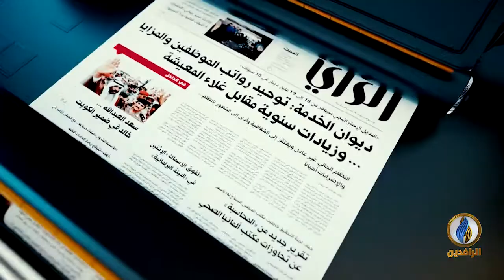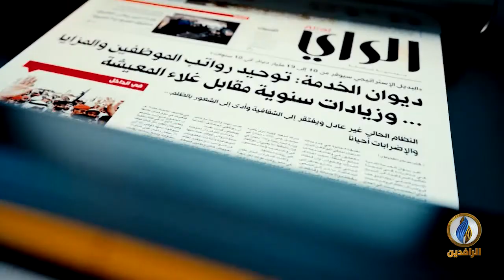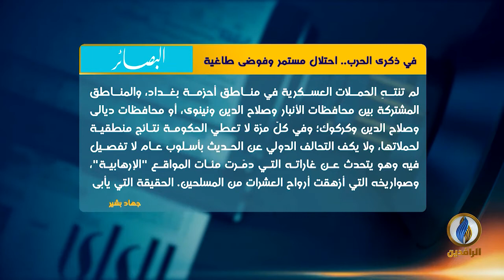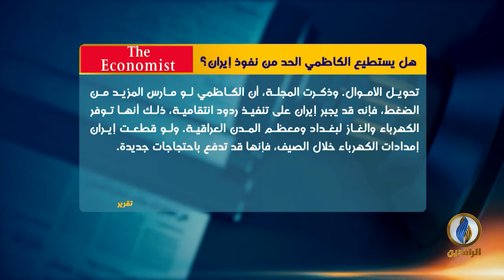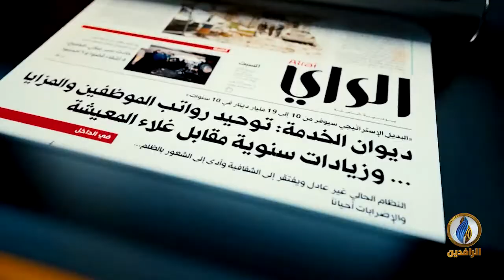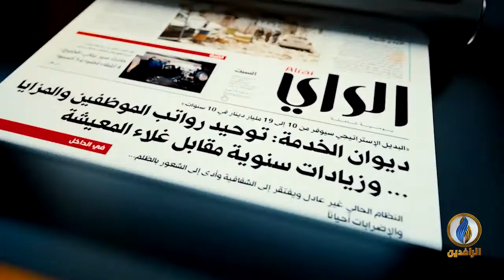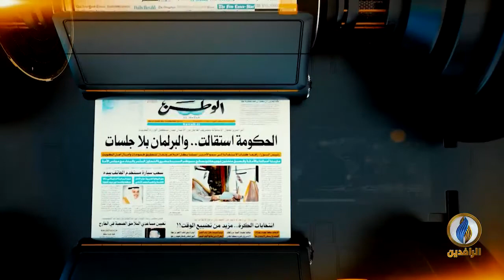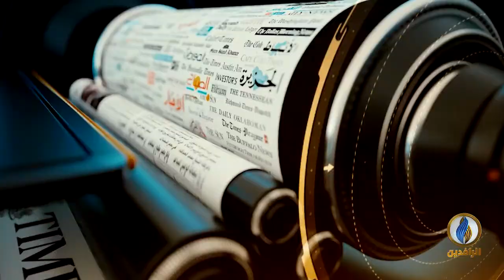صدى_الأقلام | 27 - 3 - 2021